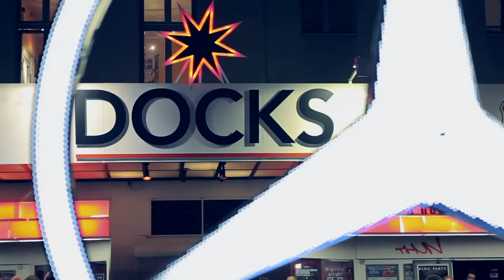Mercedes-Benz presents Placebo 'A Rock Event' Hamburg (second version) [HD]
Part of a series of short films directed and edited by our friend Charlie Targett-Adams, shot at the Mercedes-Benz A ROCK event in Hamburg 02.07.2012